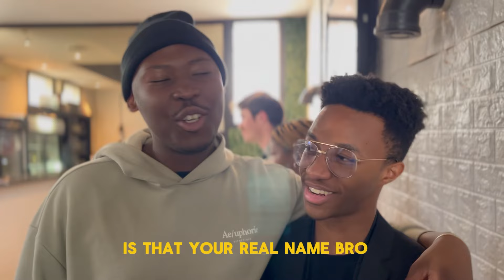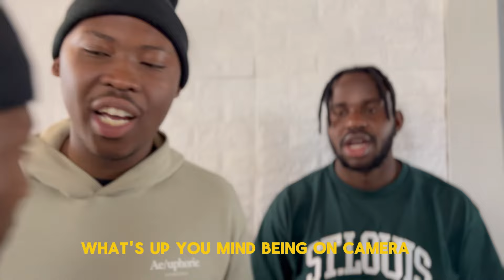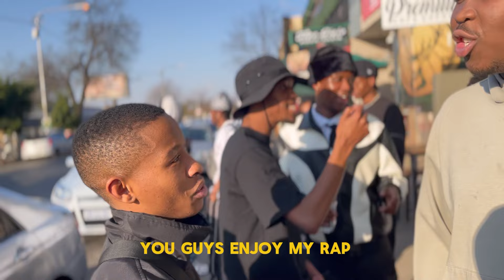This Is What Happened At JHB Got Talent | Vlog | @zillewizzy @chiefmattt@SonwabileDovii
🎤✨ Join Paki, Ocean, and Romeo as they hit the vibrant scene at Chief Matt's for Joburg’s Got Talent, hosted by the incredible Sonwabile and Zille! 🌟 In this fun and dynamic vlog, watch as our trio takes the stage, showcasing their singing skills and bringing the energy!

From behind-the-scenes moments to the excitement of live performances, you won’t want to miss the laughter, the talent, and a few surprises along the way. Will they steal the show? Tune in to find out!